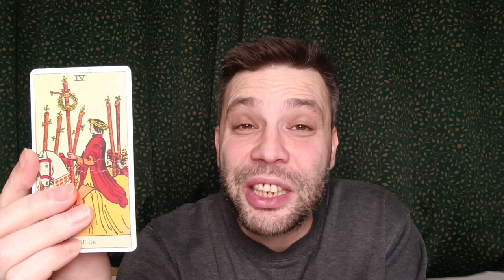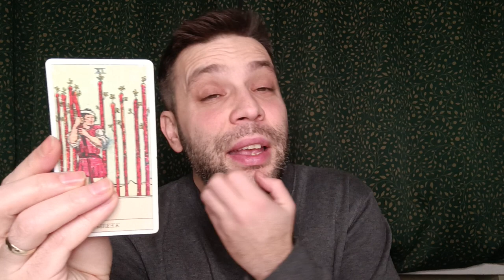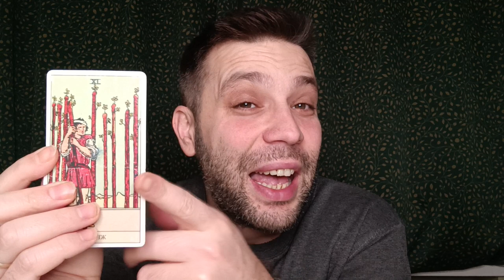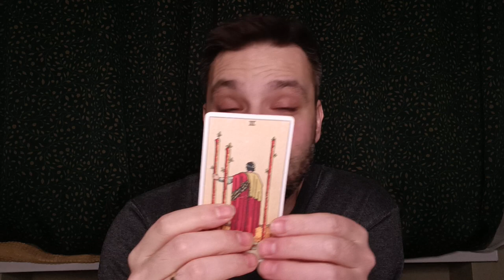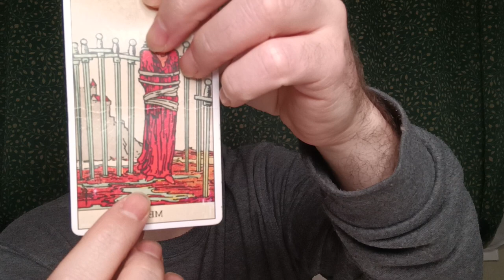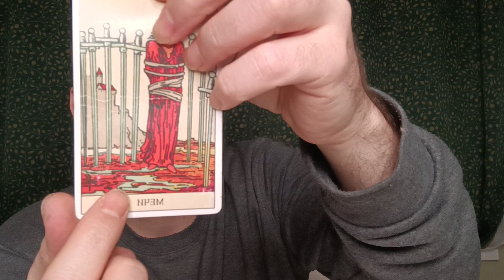YENGEC BURCU TAROT - SUBAT 2024 TAROT YORUMU ♋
Evet sevgili yengecler bakalım subat ayinda sizleri neler bekliyor? Mükemmel bir ay geçirmeniz dileği ile ❤️ Randevu için e-mail adresimden bana ulaşabilirsiniz.